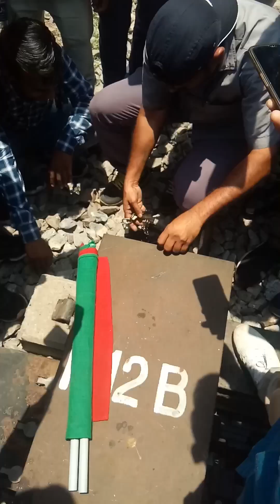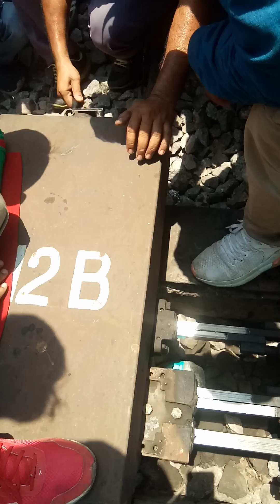Pointsman work in Railway Crank-handling POINTSMAN TRAINING Videos By:- Ranjan kushwaha g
This is Railway Group D Pointsman training video.
In this video Crank-handling  is explained.
By the help of this video you can learn about what is Cranking  for Railway points & who will done it ?
 Railway Group D training video
Crank-handling is explained
 Pointsman work

If motor operated point is not working
well  then pointsman go with crank -handle with permission of SM
& then set the point through  Crank-handling